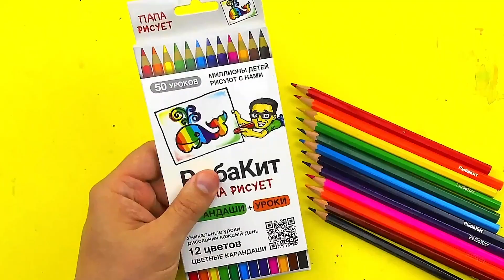Девочки под дождем - рисуем фломастерами милоту